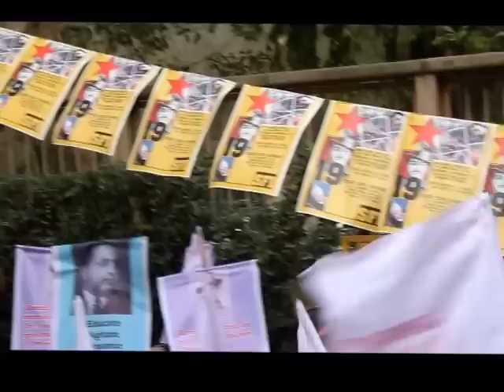Comrade Dipsita Dhar and SFI comrades sloganeering at Delhi University.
19th Delhi State Conference, Students' Federation of India. Arts Faculty, University of Delhi.
Thanks to all comrades, for making it a grand success.